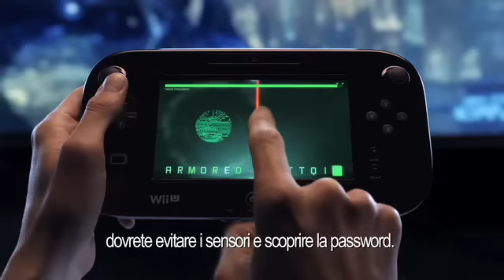Batman Arkham City Armoured Edition - Trailer di annuncio ITA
Sviluppato da WB Games Montreal, Batman: Arkham City Armored Edition è la versione potenziata del pluripremiato blockbuster creato da Rocksteady Studios. La versione Wii U presenta la stessa impattante storia e il gameplay del titolo originale, questa volta potenziato con ulteriori meccaniche di gioco e caratteristiche rese possibili da Wii U e dal nuovo controller.
In uscita insieme alla console Nintendo Wii U il 30 Novembre 2012.